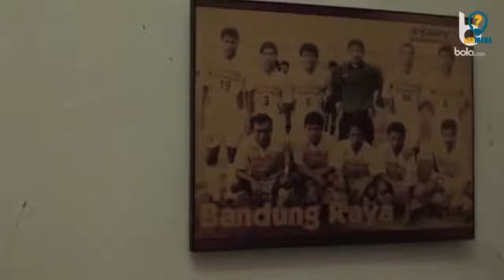INILAH 5 PENYERANG LOKAL PALING GANAS SEPANJANG SEJARAH LIGA INDONESIA PILIH MANA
YANG DITAKUTI LAWAN!!! ... INILAH 5 PENYERANG LOKAL PALING GANAS SEPANJANG SEJARAH LIGA INDONESIA - PILIH MANA

Halo gaessss… ketemu lagi dengan pilih mana, kali ini kita akan bahas…pilih mana 5 penyerang lokal paling ganas sepanjang sejarah liga Indonesia….

Liga Indonesia dimulai sejak tahun 1994, sebuah event gabungan antara kopetisi perserikatan dan galatama,
dan setiap tahun muncul penyerang-penyerang top dan kami mencatat ada 5 juara penyerang paling ganas… kamu pilih manaaaaaa?

1. Peri Sandria (34 gol pada Liga Indonesia 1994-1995)
2. Cristian Gonzales (32 gol pada Liga Indonesia 2007)
3. Boaz Solossa (28 gol pada Liga Super Indonesia 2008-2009)
4. Ilham Jaya Kesuma (26 gol pada Liga Indonesia 2002)
5. Bambang Pamungkas (24 gol pada Liga Indonesia 1999–2000)

TEPUK TANGAN!!... INILAH JUARA SEPAK BOLA PIALA INDONESIA 2018 - PILIH MANA?

2. INILAH 2 TIM YG DIPREDIKSI JUARA DI LIGA 1 2019 | PILIH MANA PERSIJA JAKARTA ATAU PERSIB BANDUNG ?

3. 5 Kiper Terbaik di Liga 1 2018 dan Tetap Bermain Liga 1 2019 Shopee, Pilih Mana ?

4. LAGA INI DITUNGGU DI LIGA 1 2019 SHOPEE | PILIH MANA AREMA FC MALANG ATAU BORNEO FC SAMARINDA ?

5. KIPER LIGA 1 2019 JAGOAN YANG TUA TUA KELADI | MAKIN TUA MAKIN TOKCERR - PILIH MANA ?